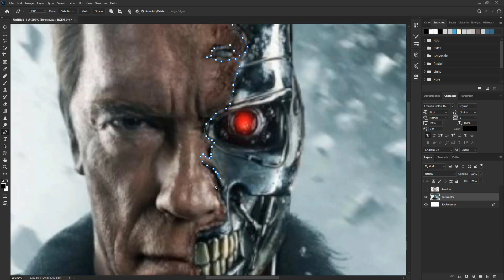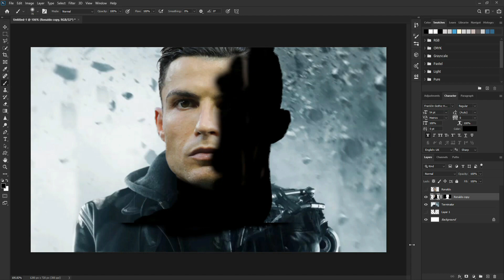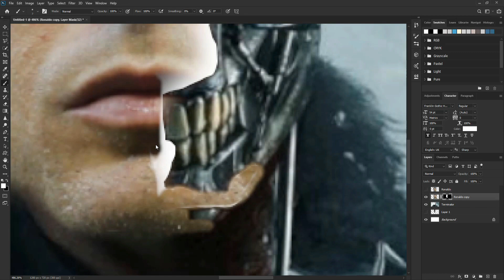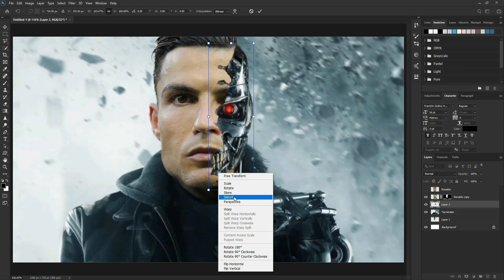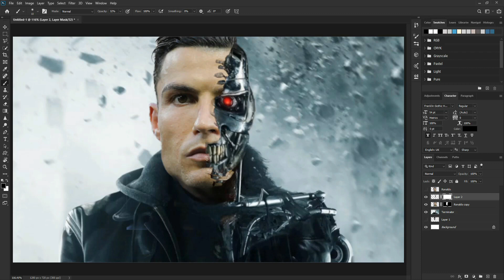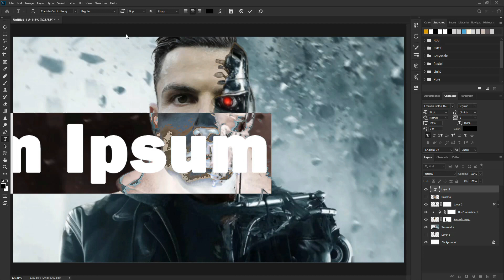How to turn yourself into A TERMINATOR in Photoshop!! (Cristiano Ronaldo)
📌Follow me on the following links: 🌐